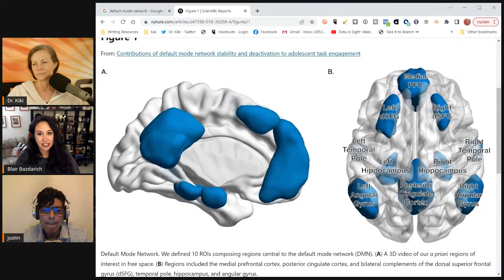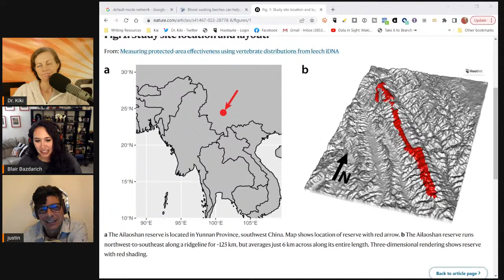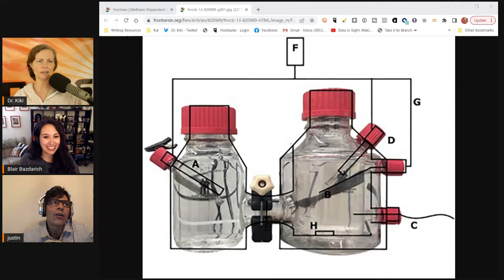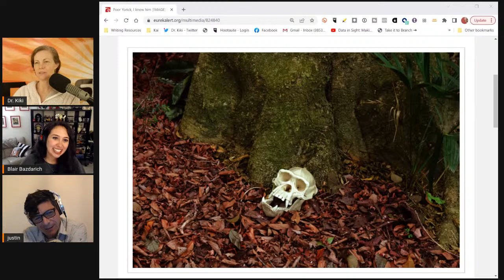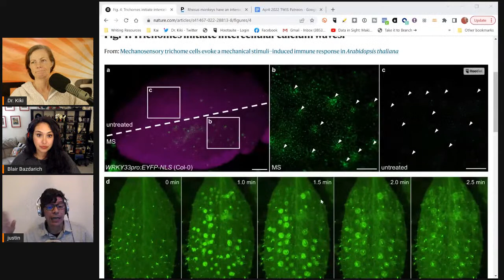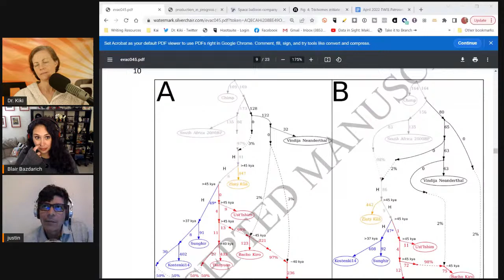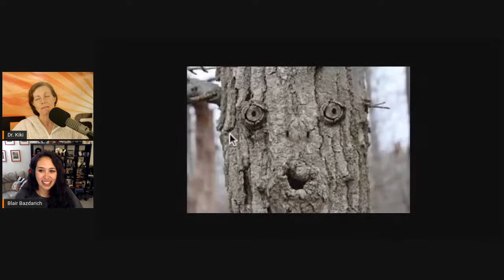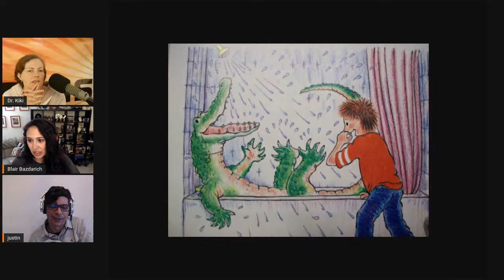Can the Internet Handle This Science?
[For Story Links, please see our TWIS website for show notes

(0:00) - Recording Start
(1:45) - Intro, Dr. Kiki
(2:15) - Disclaimer! Disclaimer! Disclaimer! - Justin
(4:19) - Opening Theme Music
(4:53) - Opening "Good Science!" Greetings with Dr. Kiki, Blair & Justin.

(8:24) - Quick Science Bytes! —

(8:31) - Is physics broken? Dr. Kiki is skeptical.
(18:31) - Did scientists find a dinosaur killed on the day of the asteroid strike that ended all dinosaurs?
(26:59) - Can other primates think and plan like humans?
(36:43) - Would you ask a leech for information?
(41:54) - Were there more or fewer lightning strikes on early Earth?
(50:57) - Making electricity with methane-eating bacteria!
(56:08) - Will a new device replace the steam engine?
(59:33) - How would a dolphin talk to a porpoise?

(1:05:46) - Do tell friends about TWIS and have them listen & subscribe!
• Twitter — @TWIScience
• Instagram — @TWIScience

(1:06:09) - Blair’s Animal Corner
(1:06:57) - Do chimpanzees recognize chimpanzee skulls as coming from chimpanzees?
(1:12:00) - Feel your heartbeat? So do rhesus monkeys!

(1:24:26) - And we're at the break!

(1:25:51) - And we're back!

(1:26:00) - Why do plants protect themselves from rain?
(1:32:29) - How much of the human brain needs life experience to develop?
(1:37:52) - Was Eurasia a hub for ancient human travel?
(1:44:08) - Will you take a trip to space in a balloon?

Have a Science Question or question on a current or recent Science news story? Or have a question for us about your concerns about Covid-19 vaccines? Send 'em to our TWIS User Questions??

(1:54:13) - Show Wrap-up

(1:55:15) - Thank you’s to our Patreon Sponsors

(1:58:11) - End Theme

(1:59:32) - The After Show! - Blair is pareidolia-ing us. Googly Eyes in Weird Places. Seeing faces everywhere. And much, much more...